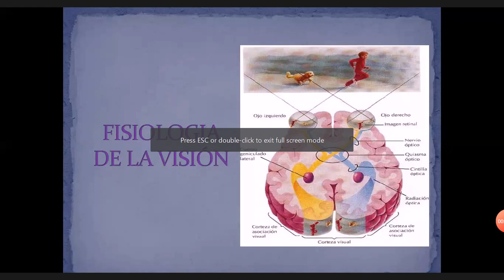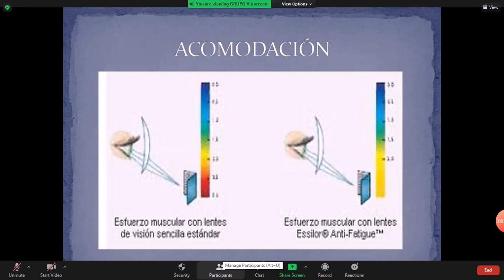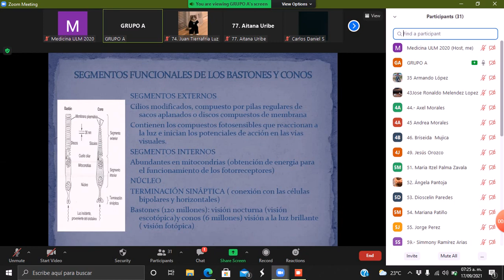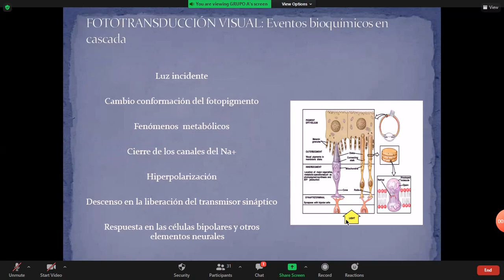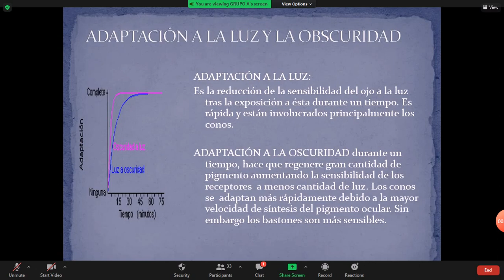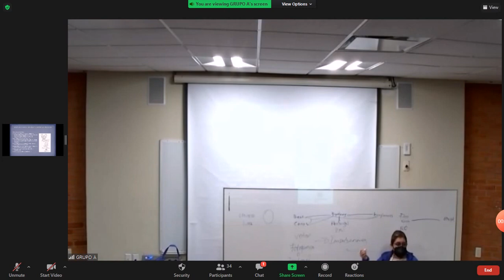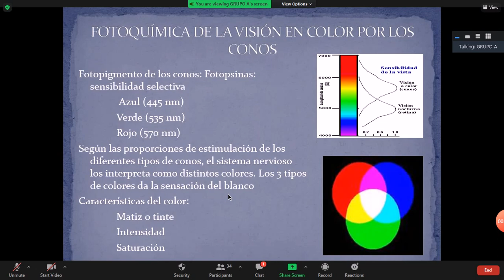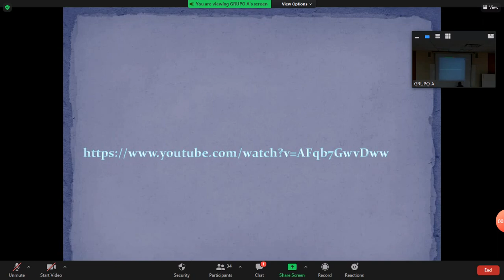Fisiología de la visión.